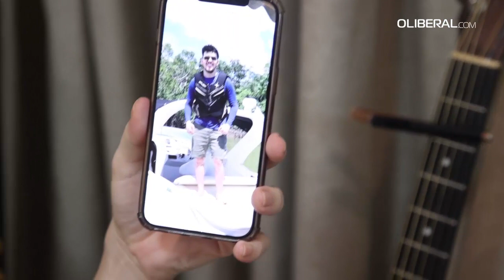Thiago Costa fala de recuperação e tratamento após acidente com moto aquática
Quase dois meses do acidente no Rio Maguari, cantor conta como tem sido seus dias após 6 cirurgias